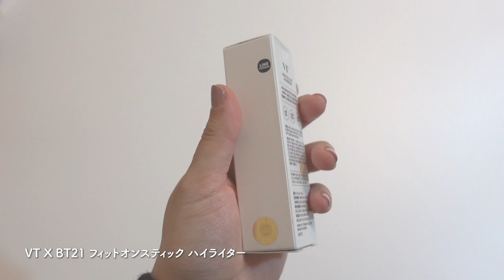ENG / VTcosmeticsのVT×BT21コスメ使ってみた｜韓国コスメ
VT コスメティックスさんからVT×BT21コスメをいただきました！

BTSさんのかわいいキャラクターがVTさんとコラボしてとんでもなくかわいい・・・！

しかもかわいいだけじゃなくて使用感も良かったです！

レビューは下手ですが、少しでも伝わったら嬉しいです。

ちなみにVTさんのシカシリーズも前にレビューさせていただいています。
その時の動画はこちら